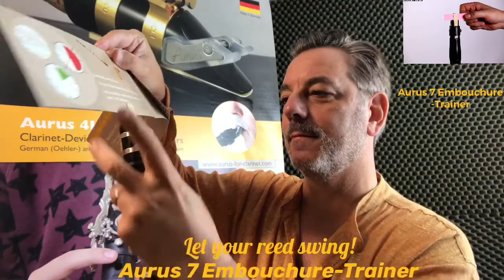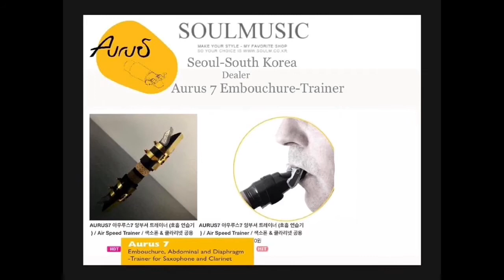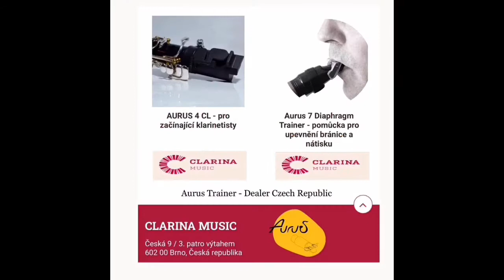Aurus 7 Embouchure/Abdomial/Staccato-Trainer for Saxophone & Clarinet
OPINIONS:- Peter Schreier- I can only thank Aurelian very much for the development of this tool and recommend it to anyone who is tinkering with his sound and not only wanting to try new acquisitions for instruments, mouthpieces, etc. Peter Schreier.
-T.P. -Aurus 7 diaphragm/embouchure trainer. Out of all these devices (Wind-O or Air Revelation Spirometer) this was the one I was the most suspicious of and maybe the one that has changed my playing the most.
D.R.- The most important thing that I mind is the result and it was noticeable from the first day on. Having experienced it myself I plan to begin to apply it in teaching practice, as well as savetitle it to my colleagues and friends, whom in Russia a lot.
-Y.T-I tried it, too, and I'm pretty impressed about the benefits one can have with that tool. I think it's beneficial for the air as well as for the embouchure and your sound improves immediately. I can absolutely recommend it.
-Kelvin-It greatly improve our students tone to be a lot more solid and stable after using Diaphragm Trainer - Kelvin, Hong Kong Saxophone Association
-D.R.-The Aurus 7 it's a very good device for increase the air capacity. I use frequently like a good warm-up before the practice, rehearsal, concert, etc. and the results and "breathing feeling" is immediately super. Italy
-T.P. The Arus 7 diaphragm trainer on my Rascher Bari mouthpiece. This wasted by air supply faster than my CrossFit workout this morning. When you use this device you end up getting a totally different feeling about how you're using your air supply. On baritone sax this is like a visit to the respiratory therapist. It's been maybe two months that I've been using this and I really feel an improvement in my air-reed connection.